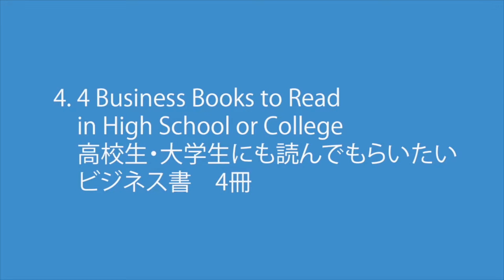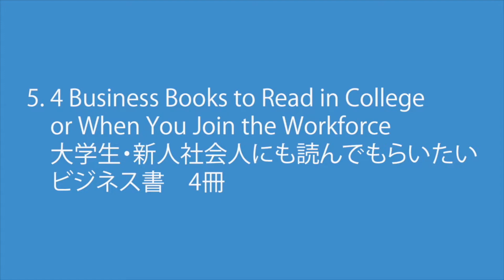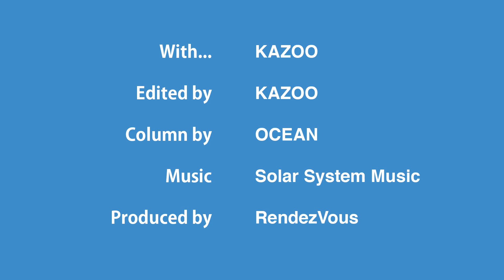16 Books on Business Everybody Should Read － The Well-Read Businessperson's Bookshelf (1)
In this video, KAZOO reads the English text of GEAR & BUSINESS #012:
16 Books on Business Everybody Should Read
 － The Well-Read Businessperson's Bookshelf (1)
 － Carnegie/Inamori Kazuo/Robert Kiyosaki/Shibusawa Eiichi/Stephen Covey